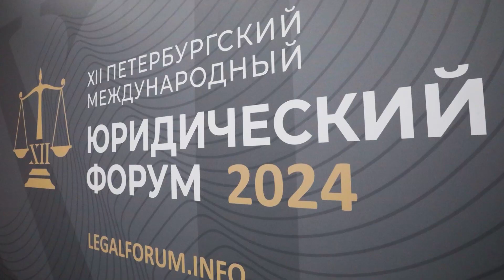ПМЮФ 2024: Рынок углеродных единиц в России и в мире. Баркин Олег, «Центр энергосертификации»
Баркин Олег
Генеральный директор, ООО «Центр энергосертификации»; член правления, Ассоциация «НП Совет рынка»

В рамках декарбонизации и обеспечения энергоперехода на национальном уровне в последние годы активно развивается климатическое законодательство: приняты основные акты в области снижения выбросов парниковых газов, сформирована необходимая нормативная база, регулирующая выпуск углеродных единиц от реализации климатических проектов и запустившая систему квотирования выбросов в рамках Сахалинского эксперимента.

В 2023 году создан реестр, позволяющий регистрировать климатические проекты, выпускать углеродные единицы в обращение и проводить с ними сделки, и в законодательство были внесены нормы, направленные на развитие отношений в сфере производства и потребления электрической энергии, произведенной на низкоуглеродных генерирующих объектах, а также появились новые инструменты, обеспечивающие декарбонизацию, – атрибуты генерации и сертификаты происхождения электроэнергии.

Однако должное функционирование рынка, в том числе в трансграничном масштабе, требует разрешения ряда важных вопросов, касающихся определения характера отношений по выпуску и обороту углеродных единиц (единиц выполнения квоты) и применимого к ним законодательства, правовой квалификации углеродных единиц (единиц выполнения квоты), атрибутов генерации и сертификатов происхождения электроэнергии, применимых правил при совершении сделок с указанными инструментами, вопросов ответственности и обращения взыскания.

Каковы текущее состояние и перспективы развития мирового рынка углеродных единиц? Какими видятся основные подходы к развитию рынка углеродных единиц ЕАЭС? В чем поиск баланса национального и наднационального регулирования? Какова правовая природа инструментов декарбонизации? Какие перспективы создания организованного рынка инструментов декарбонизации?